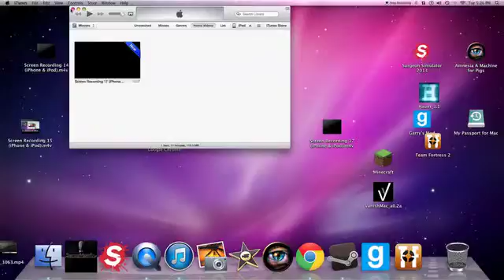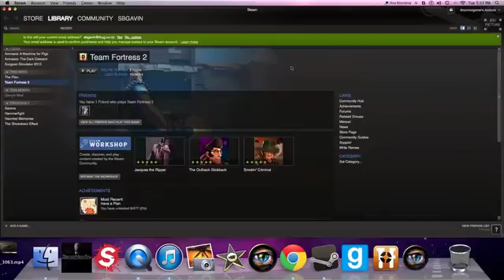WOW this is getting really interesting (amnesia a machine for pigs) part 7